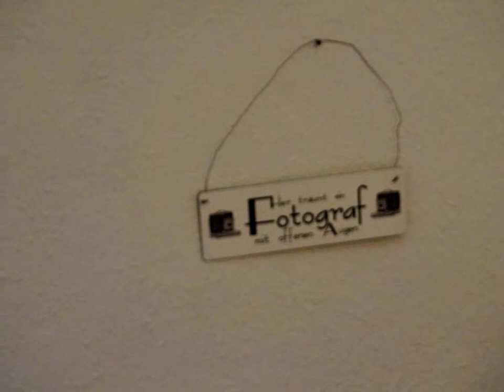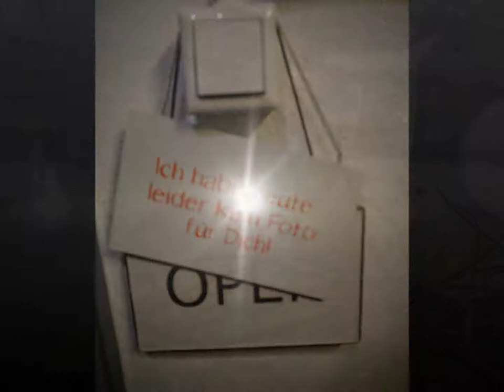DU BIST MEIN FELSEN - Making of. Oktober 21, 2015